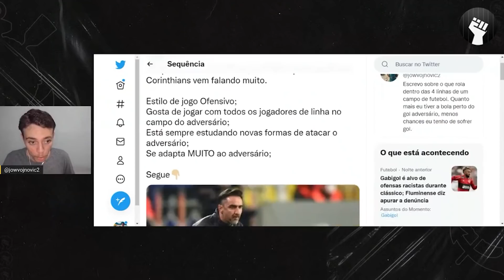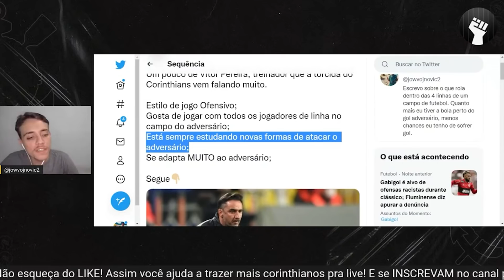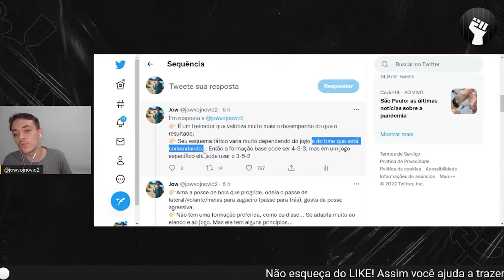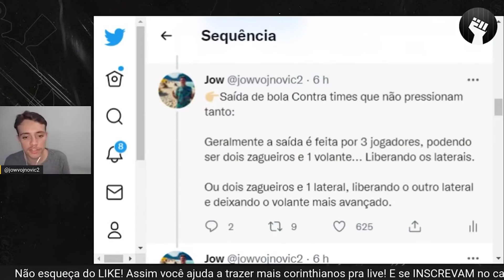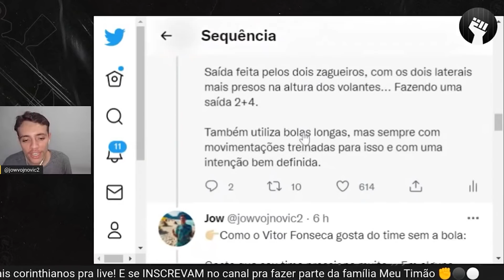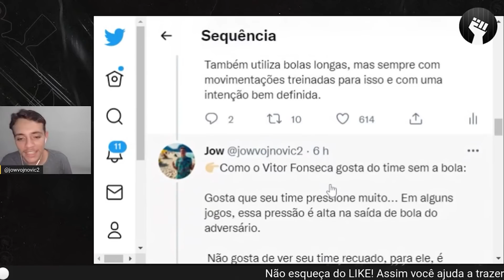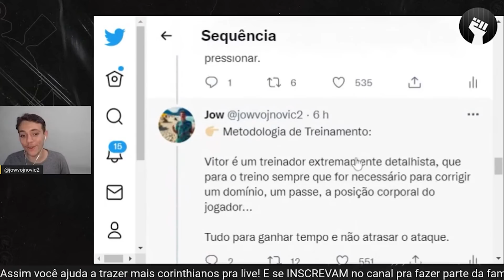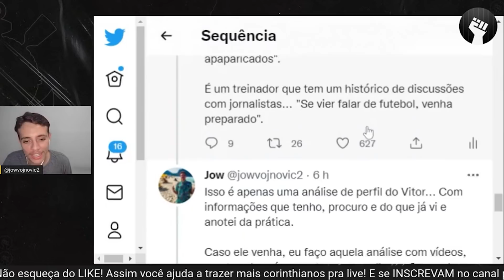VITOR PEREIRA no Corinthians | Como joga? Qual o perfil? | Corte Mesa Tática Meu Timão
Na Mesa Tática Meu Timão, o nosso analista Jow, mostrou de perto o perfil do treinador Vitor Pereira, um dos nomes então cogitados para o cargo vago no Corinthians. Mais recentemente, informações do Craque Neto confirmaram o português como novo técnico corinthiano.

9h | Rapidinhas do Corinthians, com Beatriz Zoccoler e Marcelo Becker
12h | Papo com Vessoni
17h | Voz da Torcida - Com Raul Moura e Luis Fabiani
19h | Respondendo o Chat  - Com Lucas Faraldo
20h | Redação Meu Timão  - Com Lucas Faraldo e convidados